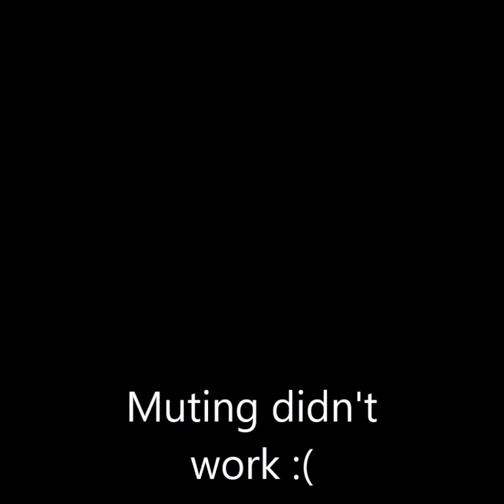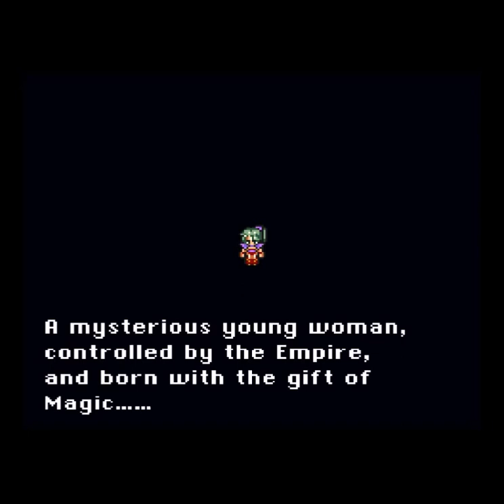Let's Play Final Fantasy VI | Part 2 - Biggs...Wedge...!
Here is the 2nd part of my first session of playing FF6!

In this episode, our heroes finally find the esper, but then something odd happens...